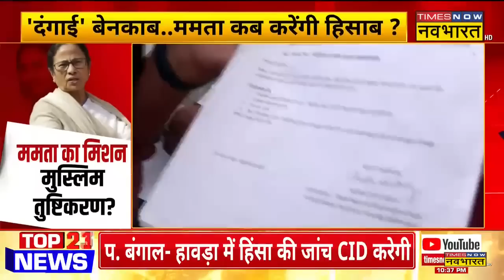Opinion India Ka : 'दंगाई' बेनकाब..ममता कब करेंगी एक-एक का हिसाब? | West Bengal Violence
Opinion India Ka | राम नवमी के अवसर West Bengal के Howrah में शोभा यात्रा पर पथराव किया गया जिसके बाद से ही हालत सुधरने की जगह बिगड़ते हुए नजर आ रहे है | देखिए पूरी रिपोर्ट !